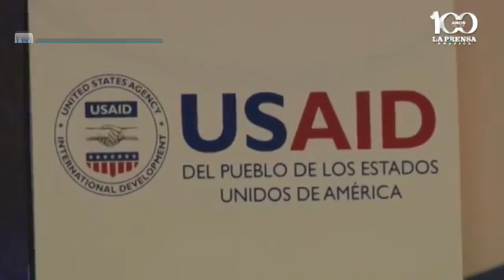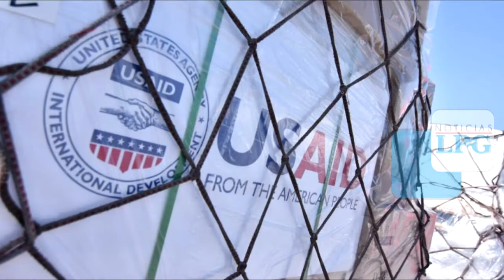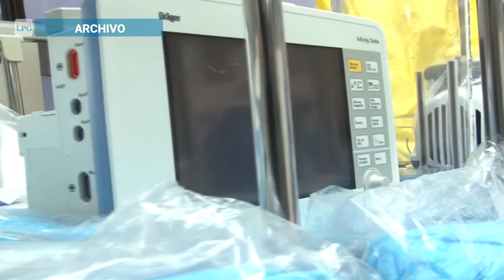Noticiero LPG 28 de mayo: USAID respondió a Bukele por la reorientación de fondos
¡Visítenos!